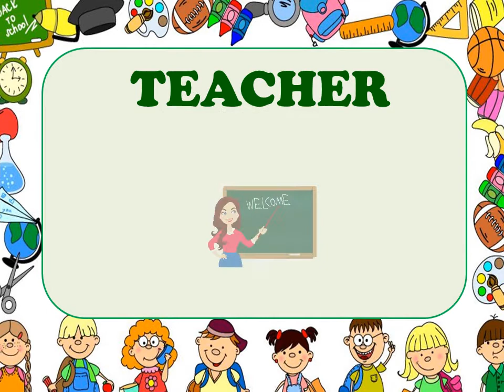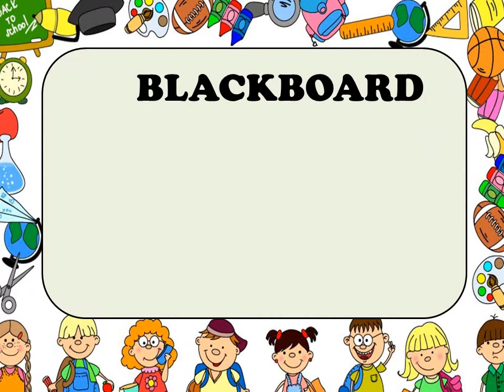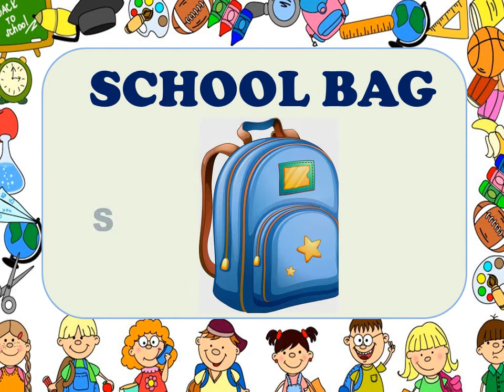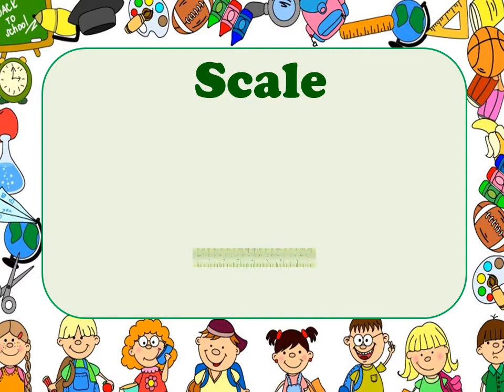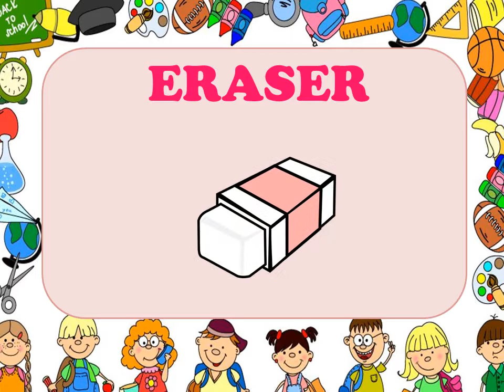School vocabulary for kids # Vocabulary related to school for kids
Hello Kids & Parents...
In this video we will see & learn about various VOCABULARY related to SCHOOL